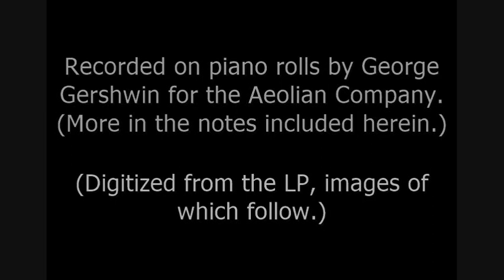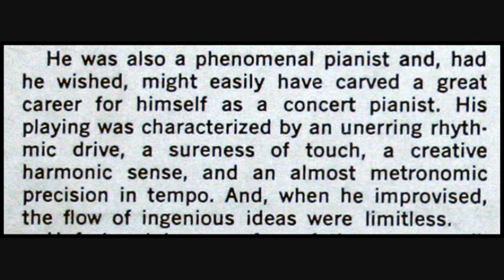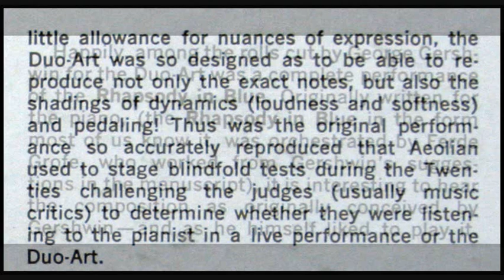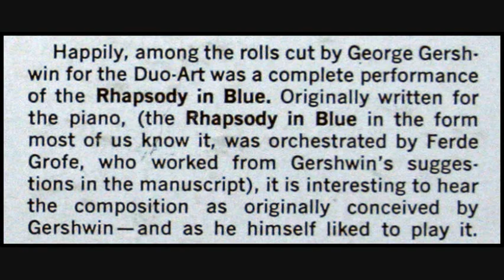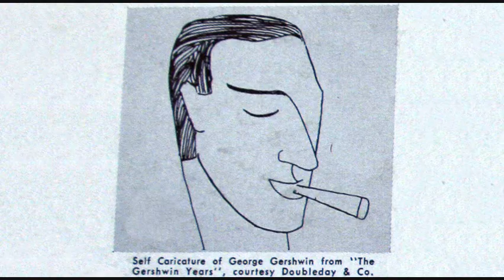George Gershwin Plays Rhapsody in Blue for Solo Piano - Aeolian Piano Rolls, 1920s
George Gershwin (September 26, 1898 – July 11, 1937) was an American composer, pianist and painter whose compositions spanned both popular and classical genres. Among his best-known works are the orchestral compositions Rhapsody in Blue (1924) and An American in Paris (1928), the songs "Swanee" (1919) and "Fascinating Rhythm" (1924), the jazz standard "I Got Rhythm" (1930), and the opera Porgy and Bess (1935), which gave birth to the hit "Summertime".